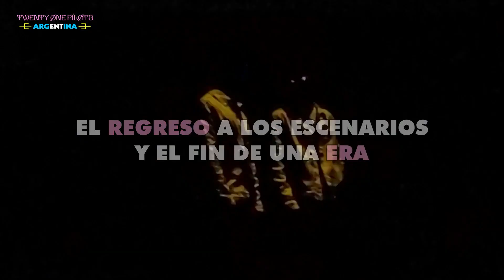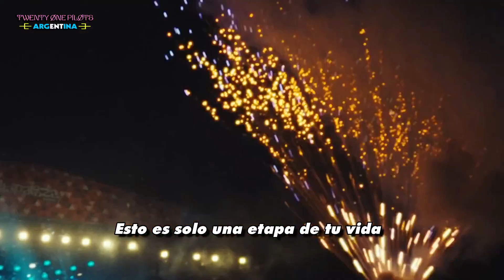Twenty One Pilots | Scaled And Icy: El fin de una era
Hacemos un pequeño recorrido por los videos que Twenty One Pilots nos dejó en la era Scaled And Icy. Es momento de prepararse para el final de ésta historia.

00:00 Intro
00:10 SHY AWAY
01:32 CHOKER
02:45 LIVESTREAM EXPERIENCE
03:17 SATURDAY
04:28 THE OUTSIDE
05:31 El regreso a los escenarios
07:50 El fin de una era (En Latinamérica)